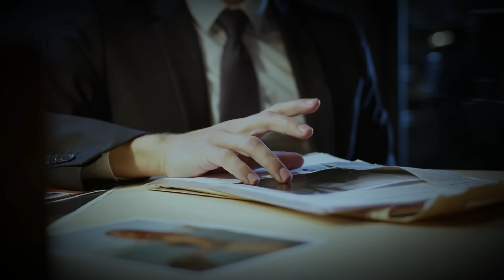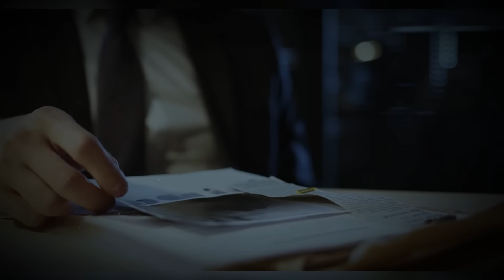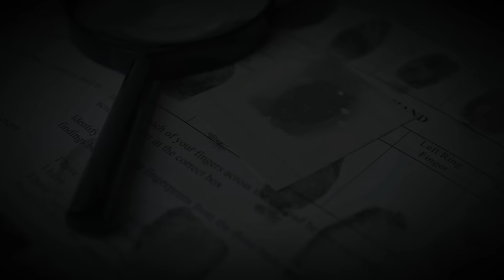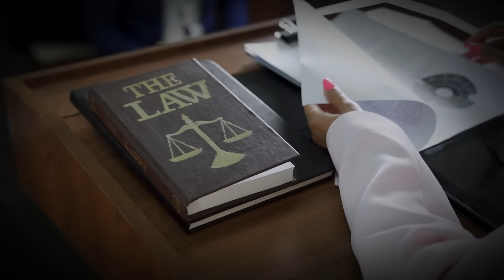Fatal Jealousy. The Heart-wrenching Story of Amy Mullis. True Crime Documentary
In this gripping true crime story, we delve into the tragic and heartbreaking case of Amy Mullis, a mother and wife from Earlville, Iowa. On November 10, 2018, Amy was found dead on her family farm, impaled by a corn rake. What initially appeared to be a horrific accident quickly turned into a complex investigation that uncovered dark secrets and shocking motives.

Amy Mullis, a vibrant woman known for her love of the outdoors and her dedication to her family, had been living in fear. Her marriage to Todd Mullis, a well-known farmer in the community, was far from the idyllic life it seemed on the surface. After discovering Amy's infidelities, Todd's behavior became increasingly controlling and possessive, creating a tense and fearful environment for Amy.

On the fateful day of her death, Amy had been assisting with chores on the farm despite having recently undergone a medical procedure. Todd's request for Amy to retrieve a pet carrier from a remote shed set off a chain of events that ended in tragedy. Amy was found with multiple puncture wounds that contradicted Todd’s account of an accidental fall onto the rake.

As investigators delved deeper, Todd’s internet search history revealed chilling searches about killing unfaithful women and other violent topics, painting a picture of premeditated murder fueled by jealousy and rage. Testimonies from friends and family described Todd's oppressive control over Amy, further solidifying the prosecution's case.

Todd Mullis was ultimately found guilty of first-degree murder on September 23, 2019, and sentenced to life in prison. This case not only highlights the devastating consequences of domestic control and jealousy but also serves as a stark reminder of the importance of vigilance and support for those living in fear.

Join us as we explore the tragic details of Amy Mullis's life and death, uncover the motives behind the crime, and reflect on the broader implications for domestic violence awareness and prevention. This is a story of love turned lethal, a heartbreaking narrative that underscores the fragility of trust and the dire consequences of unchecked emotions.